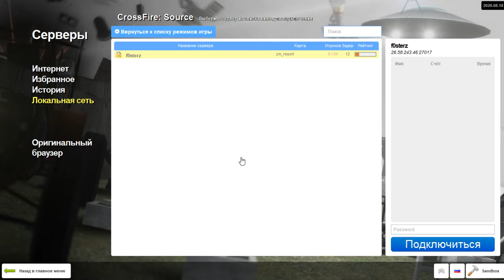CF: Source - Inventory Preview (Beta) | Garry`s Mod